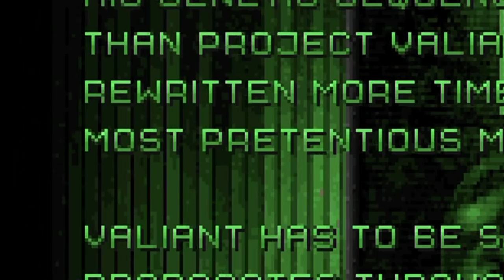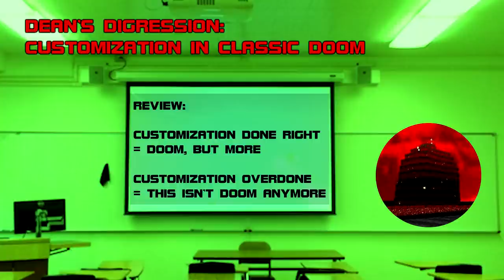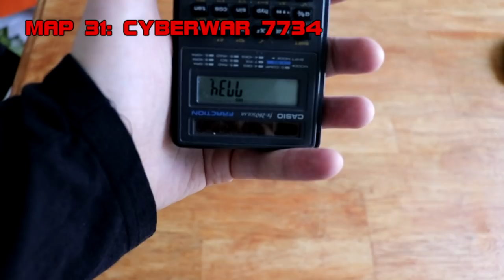VALIANT - DEAN OF DOOM - S1E17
Welcome to Dean of Doom, the show where we give grades to classic and contemporary Doom wads. Why? Because ranking things is fun. Today’s episode will be dedicated to Valiant, a megawad by Skillsaw released in 2015. I run the risk of having this dubbed “The Season of Skillsaw” after the Ancient Aliens and Vanguard episodes, as well as spotlighting him in BTSX 1 and Eviternity, but frankly I could give a damn, because it’s my show, and he’s my favorite. My elevator pitch for Valiant is this: it’s the first Skillsaw wad I played, and when I finished it I said, “Well, now I have to play everything this guy has ever done,” and then I did. Well, not Hanging Gardens, that almost fried my computer, but pretty much everything else. Anyway, Valiant gets its name from the chemical weapon described by the in-game text as capable of re-wiring and re-writing genetic sequences “more times than a failed writer’s most pretentious manuscript...Only you stand in the way of a bioengineered, cybernetic apocalypse.” Valiant is known less for its plot than for its modifications to vanilla Doom’s weapons and monsters: Skillsaw’s changes are numerous, but the final product is...well, John Romero said it best.